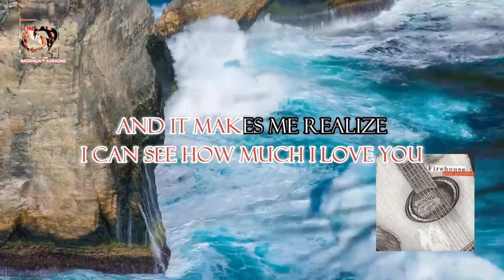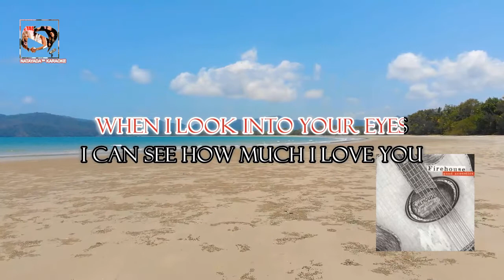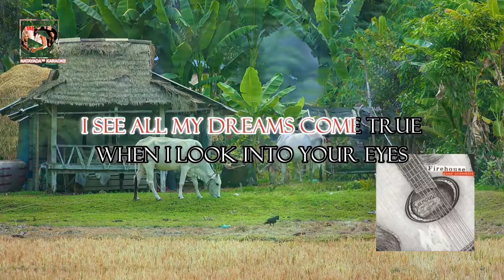Firehouse - When I Look Into Your Eyes (Good Acoustics) (Lyrics)